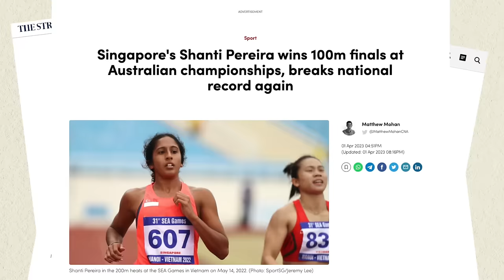Asian Games medallist Shanti on losing her scholarships and her identity crisis | R U OKAY? S3 EP2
In the latest episode of R U OKAY?, national sprinter Shanti Pereira opens up about the pressures of being a national athlete, the toughest moments she’s had to face in her career, and how that all led to her becoming Singapore’s Sprint Queen.

Here are some hotlines you can contact to get support, guidance, or a listening ear if you or someone you know is experiencing mental distress:

Samaritans of Singapore: 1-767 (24hrs)
Singapore Association for Mental Health: 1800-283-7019
Institute of Mental Health: 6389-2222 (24hrs)

1:20 - Shanti Pereira on her incredible 2023 run
2:36 - What it takes to be a national athlete
4:25 - A day in the life of Shanti Pereira
6:15 - How Shanti Pereira deals with the constant travelling
9:19 - Balancing pressure, performance, and failure
13:39 - The toughest period in Shanti’s career
15:16 - Facing an identity crisis
16:51 - Losing 2 scholarships back to back
18:58 - Looking back on the worst moments

Crew Credits:
Host - Jean Danker
Producer & Researcher - Thomas Kopankiewicz, Shafyq Hameed
Director - Shafyq Hameed
Cameras - Sham Ma’arif, Namus Aqimuddin, Angelika Rajoo, Natalie Yoon
Audio - Shafyq Hameed
Social Media - Shafeqa Roslan, Namus Aqimuddin, Angelika Rajoo

Special thanks to guest psychotherapist Katherine Koh from NUS Health and Wellbeing for sharing her thoughts in this episode.

This episode was filmed on 19th Jul 23.